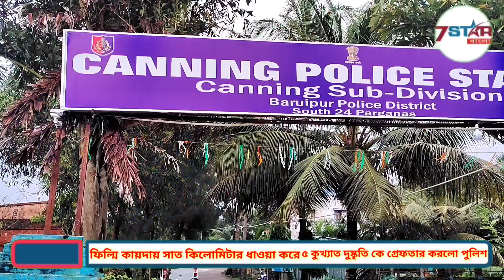ফিল্মি কায়দায় সাত কিলোমিটার ধাওয়া করে ৫ কুখ্যাত দুষ্কৃতি কে গ্রেফতার করলো পুলিশ